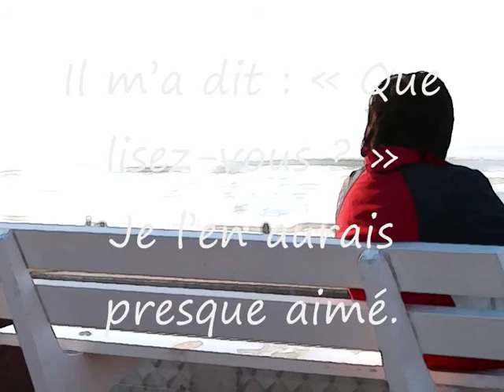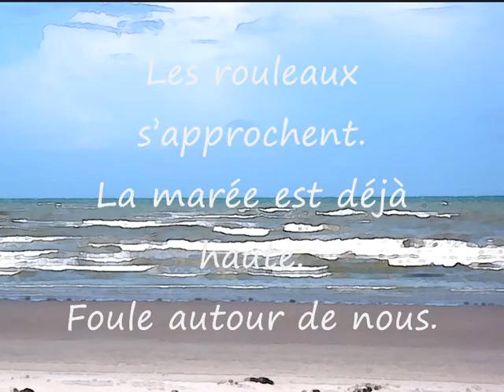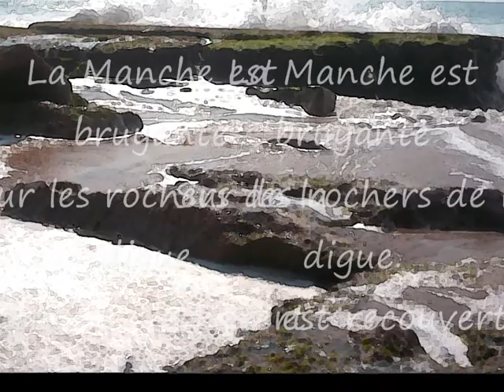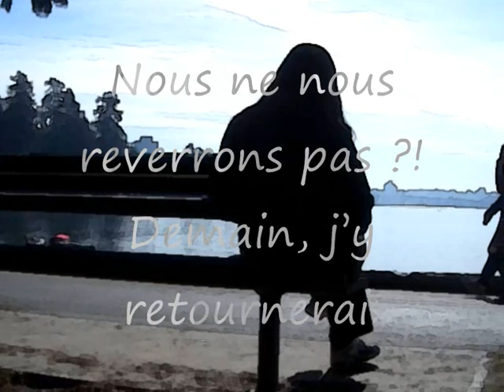Le banc et la marée (poème en tankas) - Sofa de Dazie Mae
Site où j'ai téléchargé la musique Le compositeur s'appelle Serge Dejazz, l'album Velvet & Stockings. Site du groupe

Le banc et la marée

Digue ensoleillée.
Vent poussant les cerfs-volants.
Un jour dans le Nord.
Il m'a dit : « Que lisez-vous ? »
Je l'en aurais presque aimé.

Le ciel s'ennuage.
À l'horizon, l'Angleterre.
Les touristes viennent.
Ça m'arriverait encore ?!
Pourquoi ? Il y a longtemps...

Les rouleaux s'approchent.
La marée est déjà haute.
Foule autour de nous.
Je referme le roman.
Triste. L'inconnu se lève.

La Manche est bruyante
Sur les rochers de la digue.
Tout est recouvert.
À côté, le banc est vide.
Je pars. Je suis intriguée.

Rafales de vent.
Le sable sur le visage.
Il faut rentrer vite.
Nous ne nous reverrons pas ?!
Demain, j'y retournerai.

Du Recueil "La recluse"